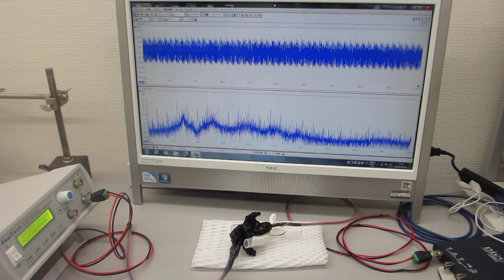メガヘルツの超音波発振制御実験（超音波システム研究所）